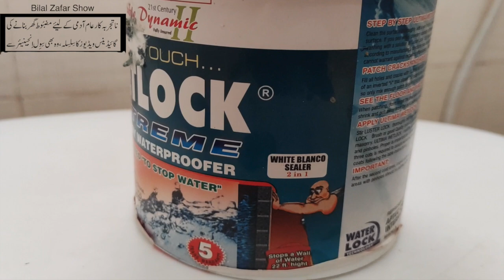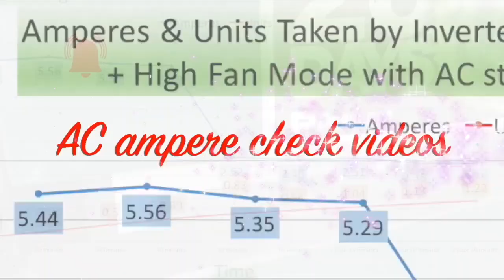Tips for SAME FREE PAKISTANI BATHROOM with BAGH O BAHAR SCENERY TILE K BATHROOM KA MAZA AA JAYE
scenerytileforbathroom bathroomtiledesign tiledesignsforwashroom wetareawaterproofing bathroomwaterproofing waterproofingchemical Pakistani washroom tile designs with waterproofing chemical tips from Civil Engineer. Scenery tiles make your bathrooms look beautiful. You can do washroom waterproofing using the suggested chemical.

If you want to market your construction products and services like kitchen cabnets on this channel, or you want to use our construction services, you can reach us by: